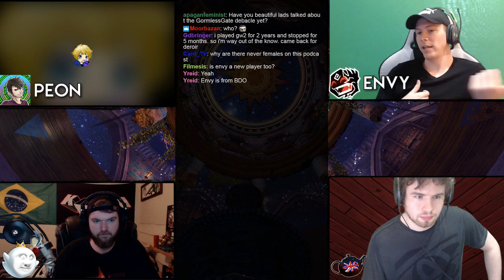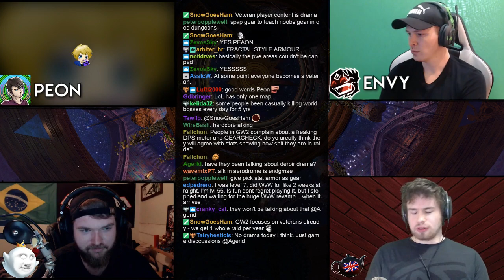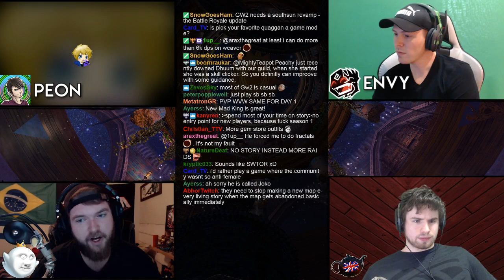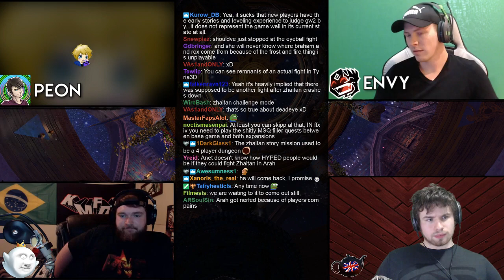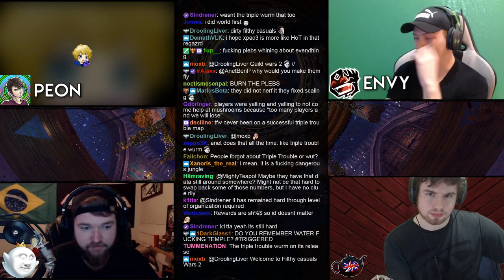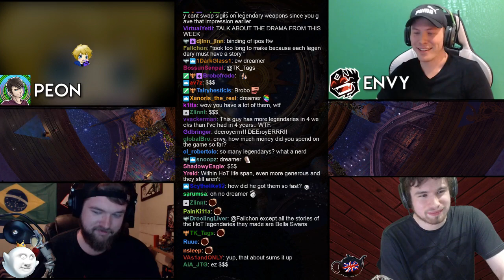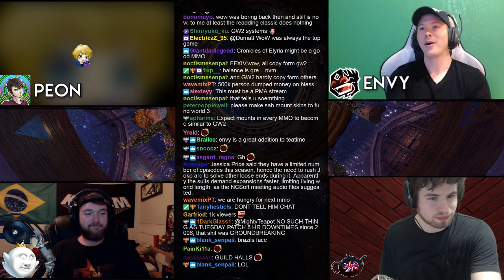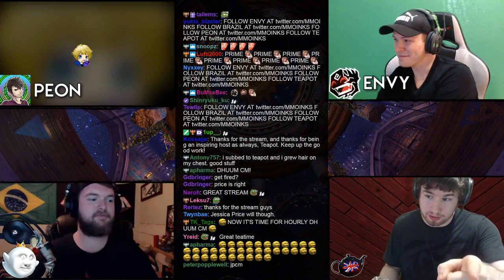TeaTime: Welcome To GW2 - With Envy, TheLazyPeon and Brazil!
In which we learnt that we are very very spoiled.

TeaTime Hosts!